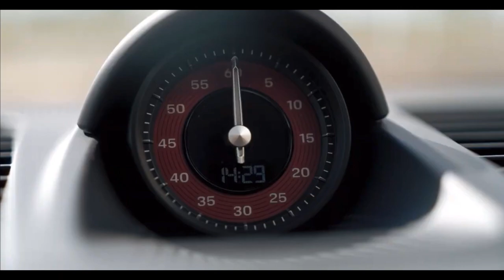2024 PORSCHE PANAMERA Turbo E-Hybrid Dynamic Driving on the Race Track